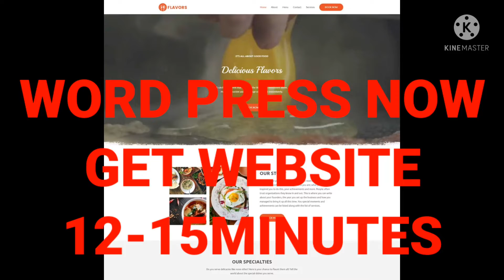WORD PRESS NOW GET WEBSITE WITHIN 12-15 MINUTES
WordPress now
Over 45 pre-built websites each with 7 professional plugins ready installed in 10 minutes. Industry solutions for hairdressers, yoga, massage and much more.

Websiterouter is a completely new concept to sell customers a WordPress website including online course.

With us, prospective customers can install a WordPress website with professional plugins selected by us in one click.
Ordering options.

1st website is sold for $579,00.
Completion commission $144

2. Website is sold for $579,00 and then maintained for 34,95 per month
Closing commission $144
+Monthly commission 25%

There is not yet?

No!

Every hoster offers the possibility to install WordPress with one click, but then the customization just starts. Theme install, plugins install and everything customize and build. Many customers are already overwhelmed here.

With us, the customer gets after 12-15 minutes waiting time a completely new website where only the texts need to be adjusted. This page will be installed on a subdomain on our server. Later it will be connected to the domain or moved. The important thing is that the customer has a website immediately and learns with our course how to customize it.

Think of Wix, Jimdo and others. These companies install everything on a subdomain first. We do the same, but with WordPress websites.

1. choose branch design or empty course page
2. enter domain prefix
3. send Digistore24 form
Ready